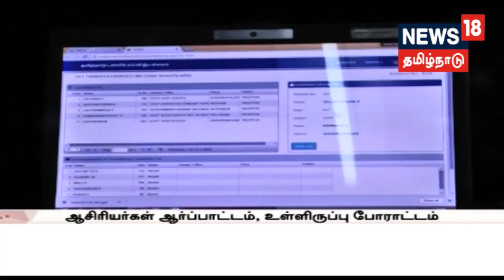ஜெயலலிதா மரணம் பற்றி விசாரிக்க ஆறுமுகசாமி ஆணையத்தை அமைத்தது தமிழக அரசு!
ஆறுமுகசாமி தலைமையிலான விசாரணை ஆணையத்தின் பதவி காலத்தை மேலும் நான்கு மாதங்கள் நீட்டித்து தமிழக அரசு உத்தரவிட்டுள்ளது.